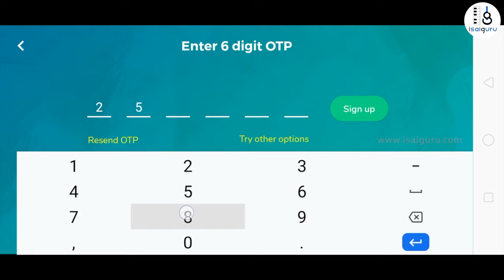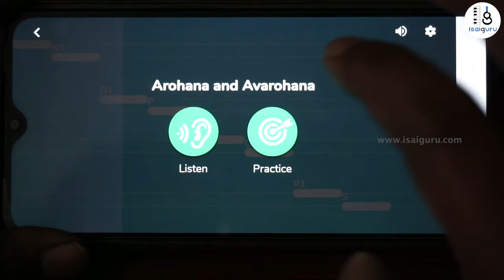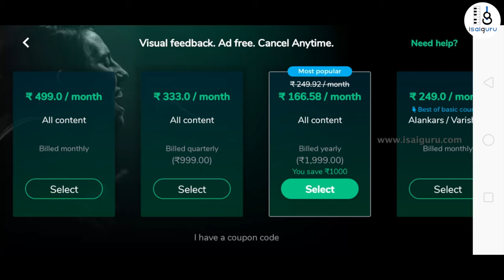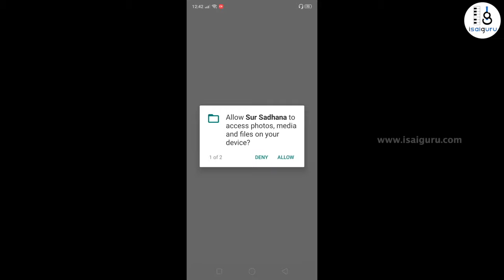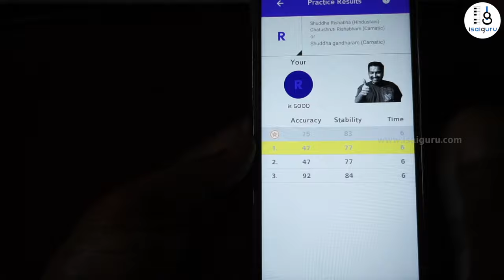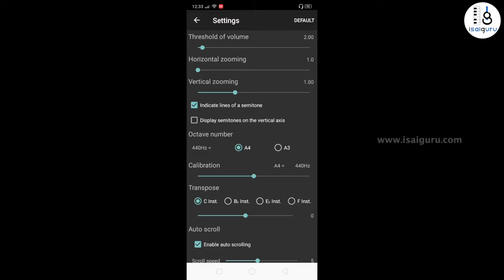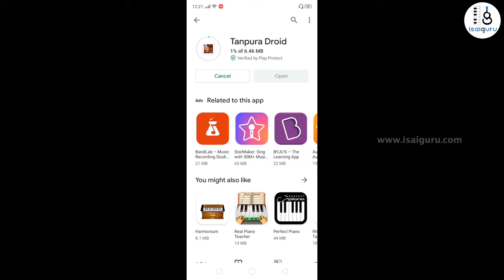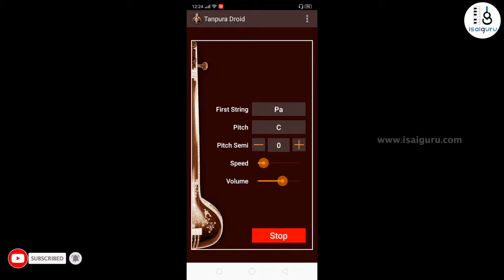Learn to Sing using these Apps | Android Apps | இந்த ஆப்ஸ் மூலம் நீங்களும் பாடலாம்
Information about useful apps to learn singing.  Don't worry if you are unable to search a vocal teacher.

Learn and practice singing with precise, live feedback that guides you optimally to overcome your mistakes! With Riyaz, anybody can learn to sing! Come give it a shot!! .

The smart visual tanpura in Riyaz helps you know and fix your mistakes before anyone else can. Top riyazers spend more than an hour each day doing sadhana and learning singing with the lessons offered!

Sur Sadhana is a free app from the Shankar Mahadevan Academy to help you learn and master the basics of singing.

Learn basic notes and note patterns of Indian vocals. Sur Sadhana gives you a visual representation and score of your performance. You can customize the pitch and tempo to suit your needs. And best of all, its totally free!

It is an application which displays the pitch of the sound inputted from the microphone on a graph in real time.

A horizontal axis becomes time and the vertical axis has become a scale.

Tanpura Droid is the software version of a Tanpura, this sitar-like instrument used in Indian classical music to play a drone sound throughout a musical performance. Includes real sounds. Whether you practice Indian music or just want a meditative background sound for relaxing.

Isaiguru is conducting online courses for Piano, Keyboard, Guitar, Vocal , Composing, Audio Engineering and Theory.